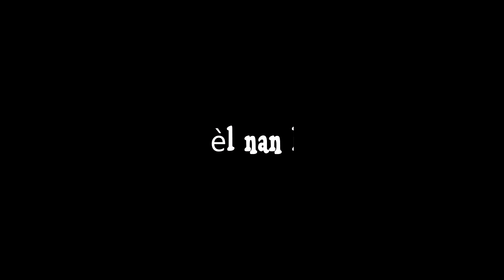FO FIDÈL""GADE KI AKSON YON NÈG AP MACHE FÈ.SA RELE MAFIA NAN LEGLIZ OHH..SWIV......